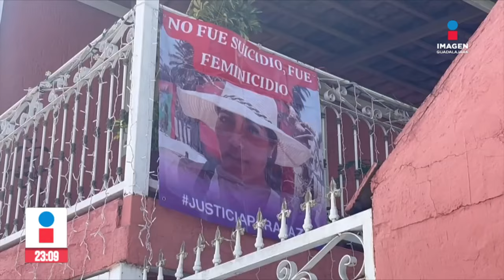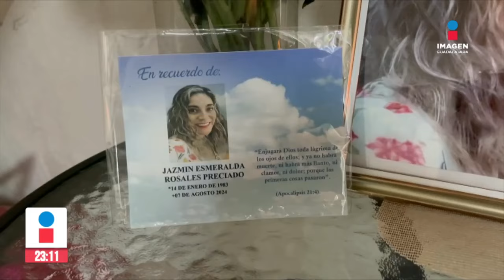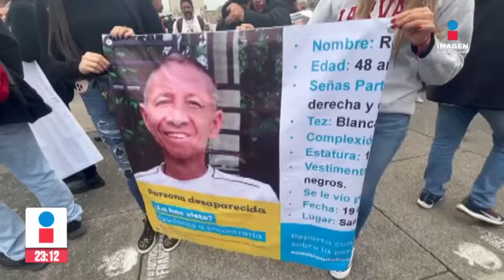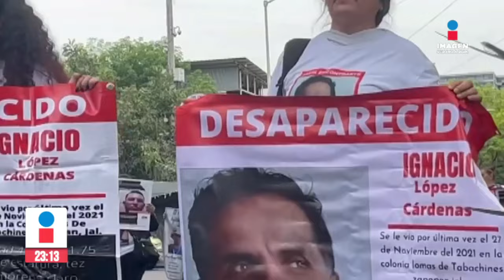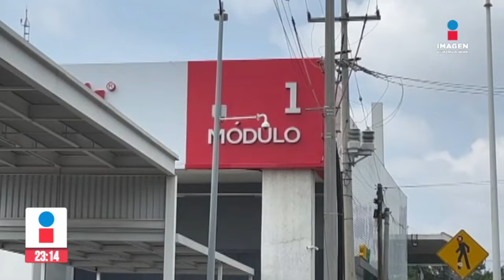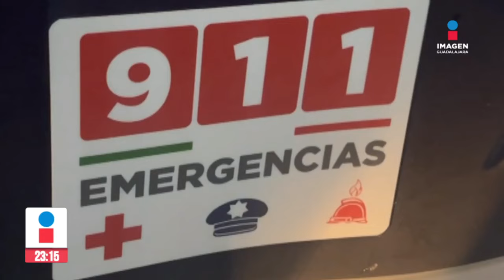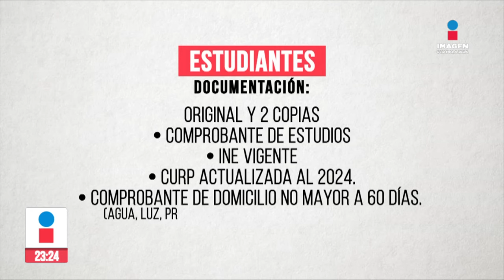Noticias con Rey Suárez | Programa completo 30 de agosto de 2024